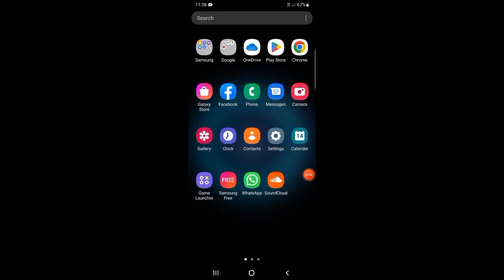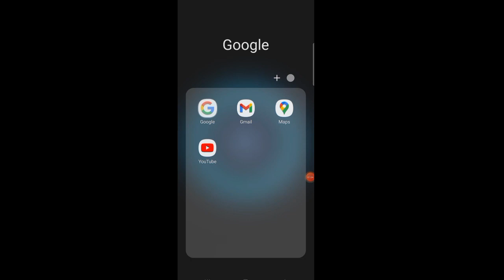Play Ludo Earn Money in Pakistan Real Bet Game in Pakistan Top world Game 2022 Famous Game 🎮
Game Link 👆👆👆👆👆👆👆👆👆👆👆👆

vpn link 👆👆👆👆👆👆👆👆👆👆👆👆👆👆👆